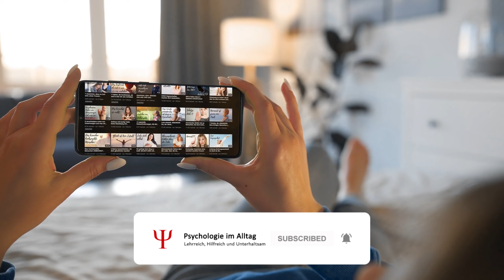5 Dinge, die du tun kannst, wenn du dich allein und einsam fühlst!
5 Dinge, die du tun kannst, wenn du dich allein und einsam fühlst!

Die Einsamkeit lernt jede und jeder von uns dann und wann kennen. Das Tückische an ihr: Du musst nicht unbedingt allein sein, um ihre kalte Hand auf deiner Schulter zu spüren. Die schlimmste Form ist es sicherlich, in einer Beziehung oder einer Familie zu leben und dich trotzdem allein auf weiter Flur und unverstanden zu fühlen. Für die Einsamkeit muss man nicht allein sein, allein muss man nicht zwangsläufig einsam sein. Der Hauptunterschied zwischen beiden emotionalen Aggregatzuständen ist die Antwort auf die Frage: „Wie fühlst du dich?“. Während Ich-Zeit allein ein großes Geschenk sein kann, von dem manche Menschen gar nicht genug bekommen können, führt Einsamkeit zu düsteren Gedanken, Isolation und nicht selten geradewegs in eine Depression. Das Alleinsein und die Einsamkeit sind kaum miteinander zu vergleichen.

Dennoch scheren wir die beiden Gefühlslagen in unserem heutigen Video einmal über einen Kamm und zeigen dir, was in beiden Fällen helfen kann, wenn du nicht mehr die Solistin und der Solist in deinem Leben sein möchtest: